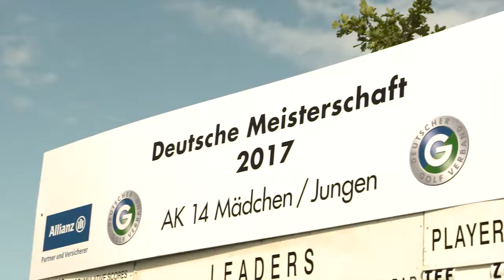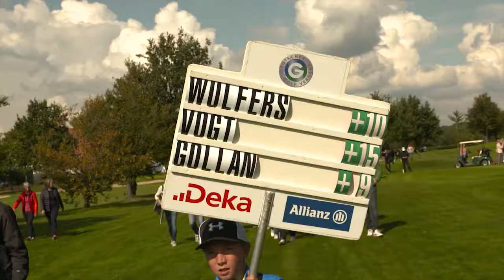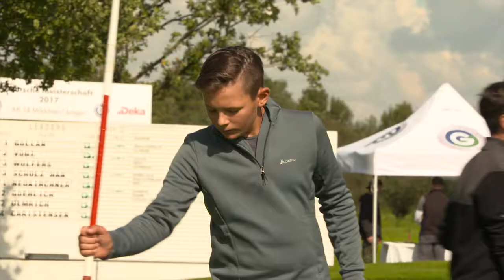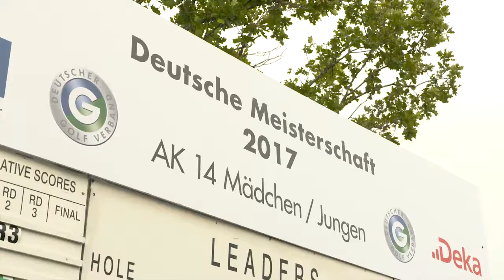Deutsche Meisterschaft AK 14 der Mädchen 2017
Deutsche Meisterschaft der AK 14 des Deutschen Golf Verbandes